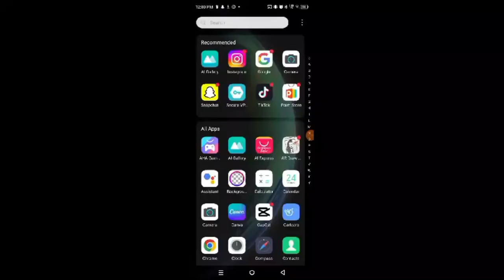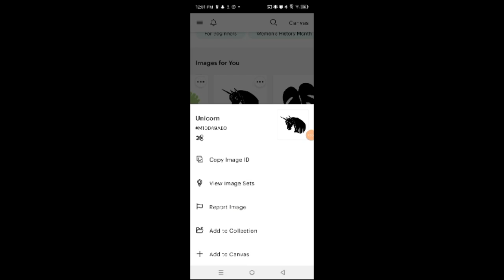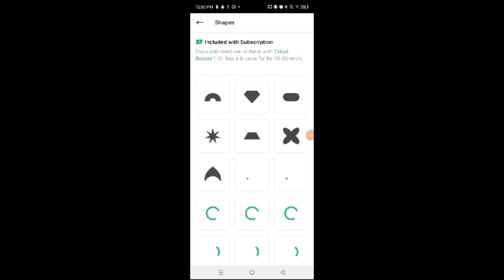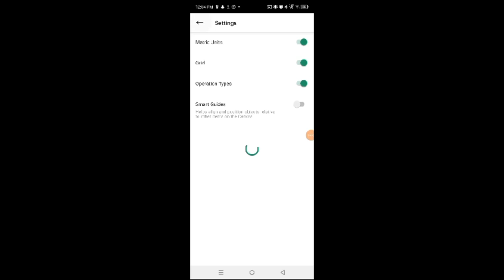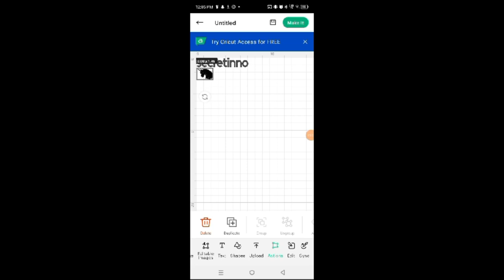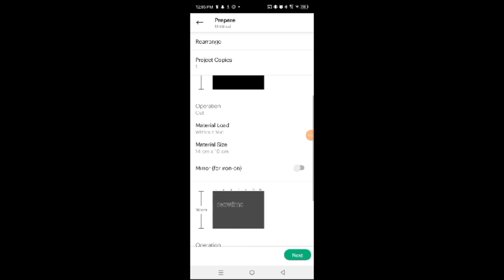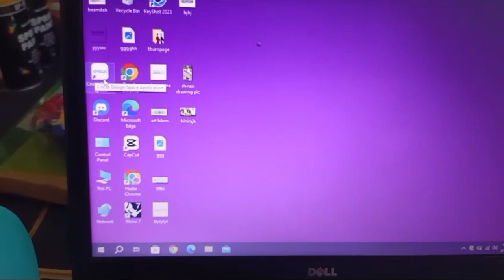Cricut Joy Machine Introduction part2